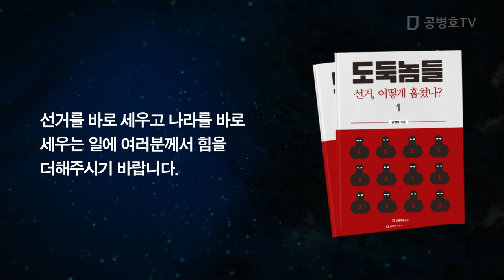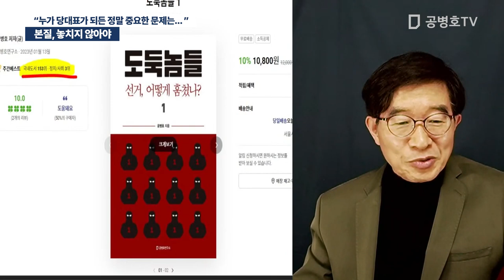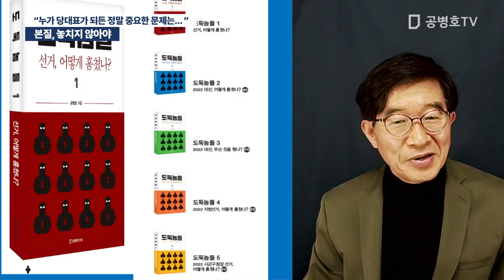본질 놓치지 않아야 / "누가 당대표가 되든 정말 중요한 문제는..."[공병호TV]